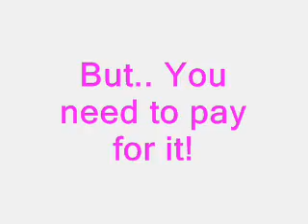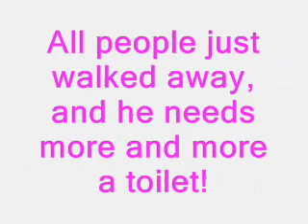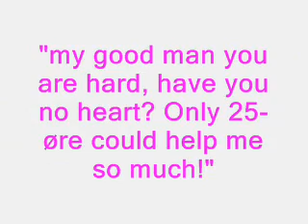Money for the toilet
I'm not so good at english, sorry, I tried the best I could!
(Jan toftlund- 25-øren)